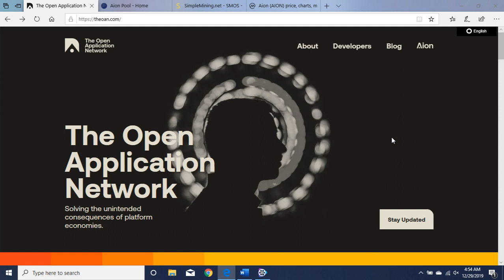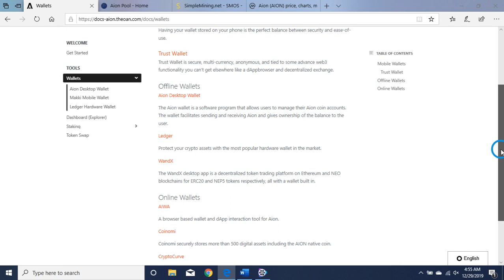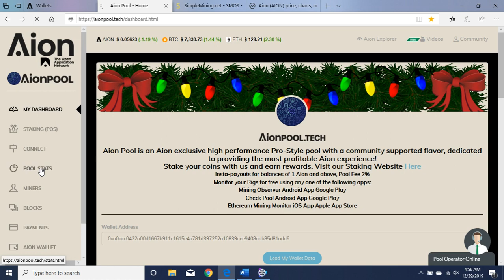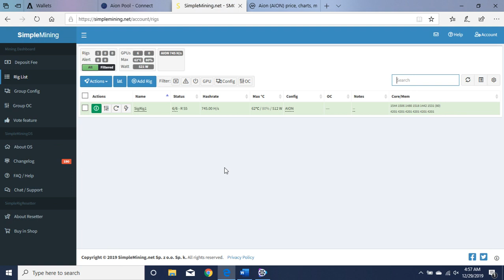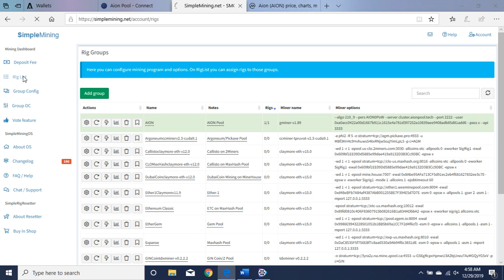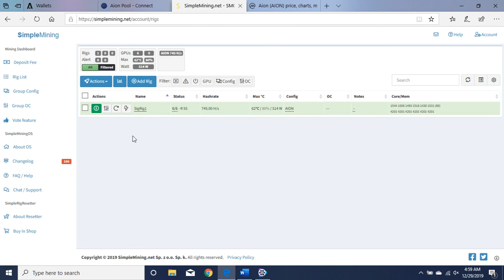How to GPU Mine Aion (AION) the Open Application Network and Review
This is a brief overview of AION and a tutorial on how to mine it using Simplemining OS. I hope this helps save you some time and you can quickly get your rig (s) up and running. See below for the command line, replace my wallet public key number with your wallet public key number after --user

--algo 210_9 --pers AION0PoW --server cluster.aionpool.tech --port 2222 --user 0xa0acc0422a00d1667b911c1615e4a781d397252a10839aee9408adb85d81add6 --pass x --api 3333

How about a beer?
BTC bc1qjpxr4axhfz8avpj8t82sdyurunxnkg5gvkfrs0
ETH 0x829BB200f8C9d95AdA2511F89Ee010C14257C545
LTC LU6vAQ226mHeY2VQaiPTUVJeKqzCuQzoY8